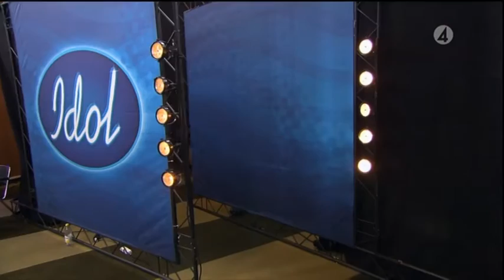Brännlund - Grade 8 (Ed Sheeran cover) @ Idol, Östersund, Sweden 27 augusti 2016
Brännlund sjunger Grade 8 av Ed Sheeran!
Eng: 16 years, sings Grade 8.